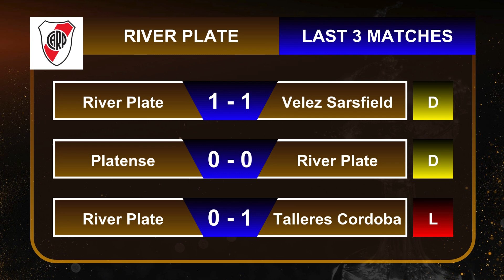🟠 ATLÉTICO MG VS RIVER PLATE SEMIFINAL COPA LIBERTADORES 2024 PREDICCIÓN, TRANSMISSÃO AO VIVO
⚽ Live Atlético-MG vs River Plate CONMEBOL Copa Libertadores 2024 Semi Finals 1st Leg Match Preview, Predictions & Head to head stats
🕗 Time information is in the video
📺 WHERE TO WATCH : Fox Sports & beIN Sports
TV channel : -
🔴 Live streaming : Fox Sports & beIN Sports
The schedule may change at any time.

ATLÉTICO MG VS RIVER PLATE SEMIFINAL COPA LIBERTADORES 2024 FIRST LEG PREVIEW & PREDICTIONS
ATLÉTICO MG VS RIVER PLATE SEMIFINAL COPA LIBERTADORES 2024 PREVIA, PREDICCIONES TRANSMISSÃO AO VIVO
PREDICCIÓN COPA LIBERTADORES 2024 ATLÉTICO MG VS RIVER PLATE
Comparación Atlético-MG vs River Plate | Semifinales Copa Libertadores 2024 | Posición por Posición
Atlético-MG Y River Plate Se Enfrentan En La Semifinal De CONMEBOL Libertadores 2024
Match Fixtures Today Atlético-MG vs River Plate CONMEBOL Copa Libertadores 2024
Match Preview Atlético-MG vs River Plate CONMEBOL Copa Libertadores 2024
Head To Head Atlético-MG vs River Plate CONMEBOL Copa Libertadores 2024
Score Predictions Atlético-MG vs River Plate CONMEBOL Copa Libertadores 2024
Live Score Atlético-MG vs River Plate CONMEBOL Copa Libertadores 2024
Highlights Atlético-MG vs River Plate CONMEBOL Copa Libertadores 2024